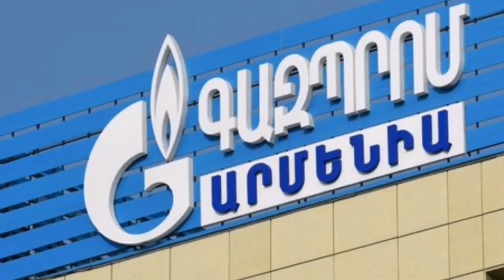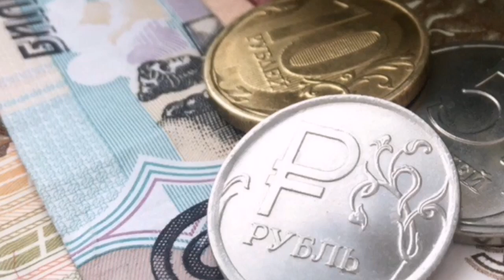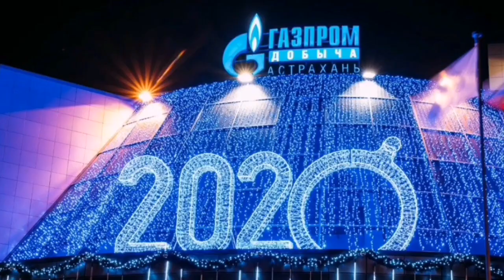Պուտինի խայտառակ որոշումը հայերի դեմ. սա ցնցեց ողջ աշխարհը